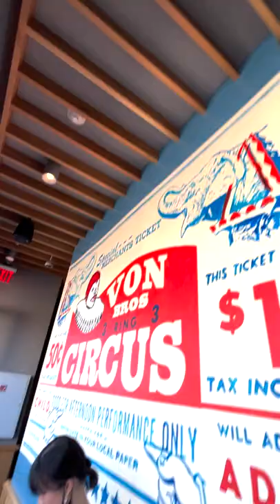Let's Check Out HM'S Hotel Hennes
Hey Party People!! HM hosted the coolest event at their "Hotel Hennes"! I had a blast going and I can't wait to show you all inside!

Let's Network!!

You guessed it... @itsgigirobinson on ALL other platforms